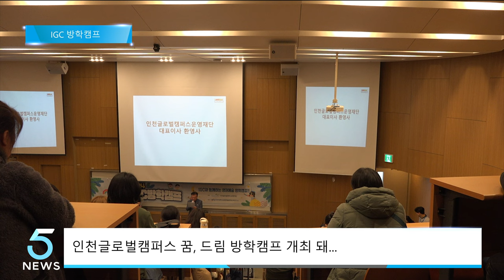인천글로벌캠퍼스, 꿈드림 방학캠프 진행